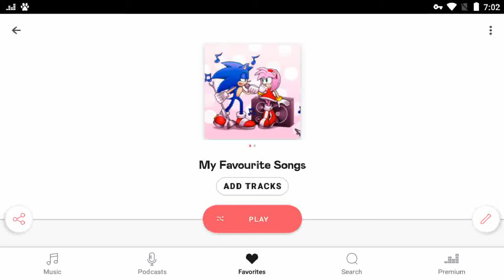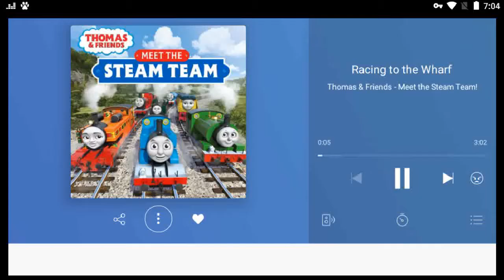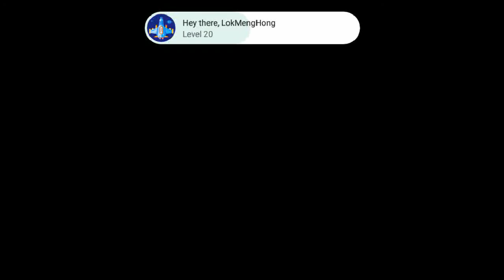Angry Birds Epic Tuesday Dungeon Gameplay Play as Elite Samurai & Elite RainBird (FT Merchant Pig)